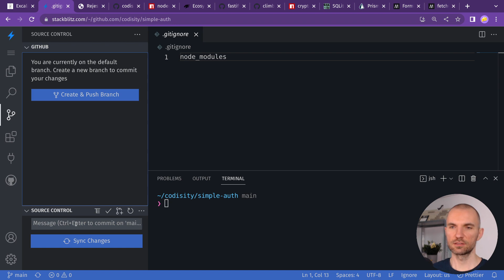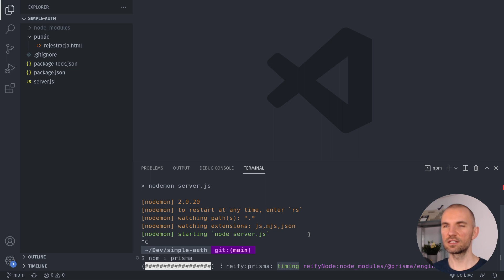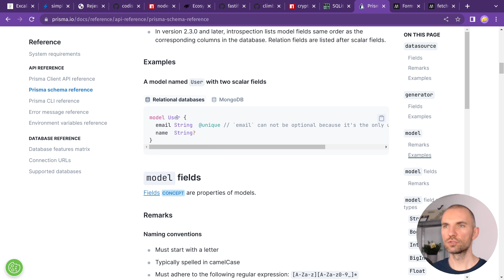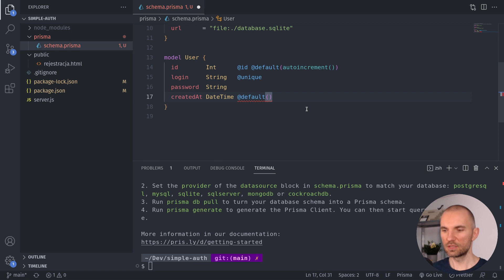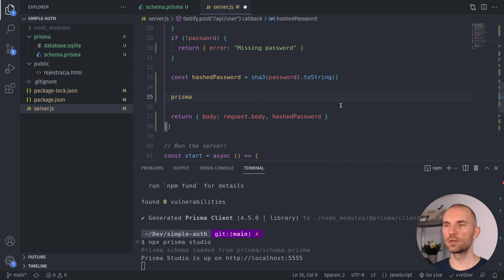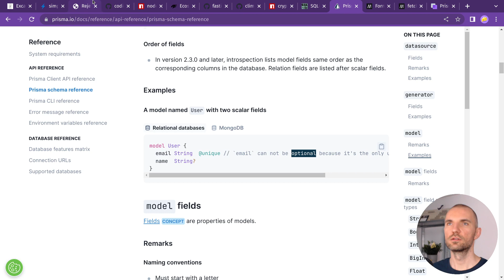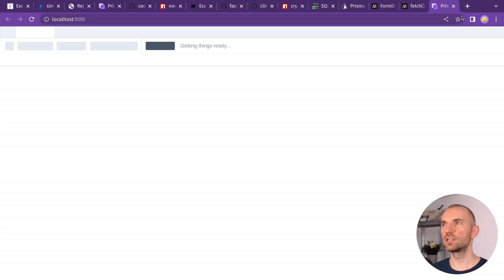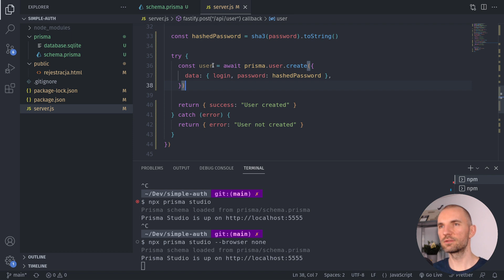Własny system uwierzytelniania - Logowanie (3/5)